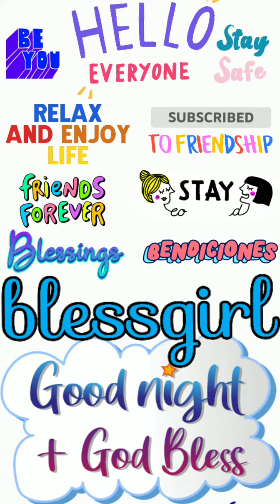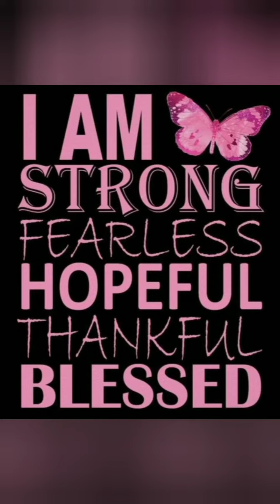Beauty of Nature🌈💙🦋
Hello 👋
To My Channel
Love Y'all
Take Care
Blessings Always
blessgirl

HOLA 👋
a Mi Canal... Espero que les guste Los Amo
Cuidense MUNCHO
Bendiciones Siempre
blessgirl